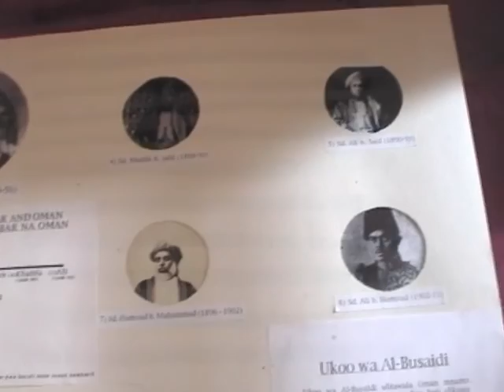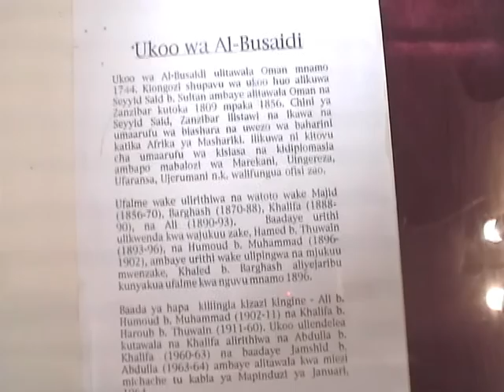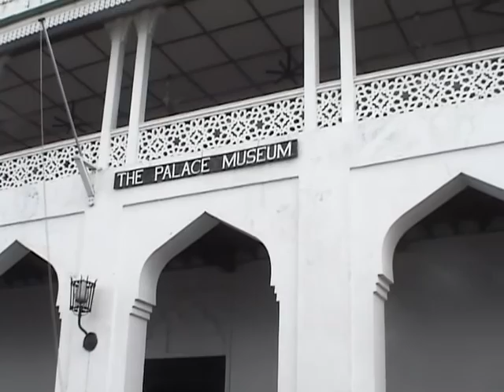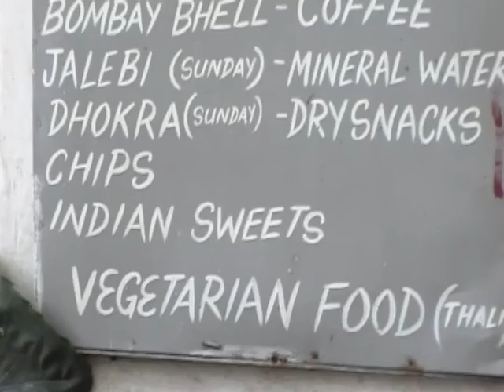2004 ZANZIBAR THE PALACE MUSEUM Beit el-Sahel 2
The Sultan's Palace ( Beit el-Sahel), is one of the main historical buildings of Stone Town, Zanzibar, Tanzania. It is a 3-story building with merlon-decorated white walls, located in Mizingani Road, on the seafront, between the House of Wonders and the Old Dispensary.
The palace was built in late 19th century to serve as a residence for the Sultan's family. After the Zanzibar Revolution, in 1964 it was formally renamed to People's Palace and used as a government seat. In 1994, it became a museum about the Zanzibari royal family and history.

One floor of the museum is dedicated to Sultan Khalifa bin Harub; another one to Sayyida Salme, best known as Emily Ruete, former Zanzibari princess who fled from the sultanate to relocate in Europe with her husband; the exhibits include some of her writings, clothes and daily life accessories.